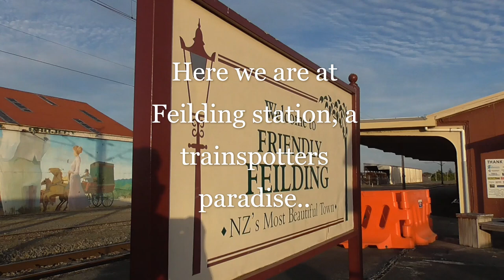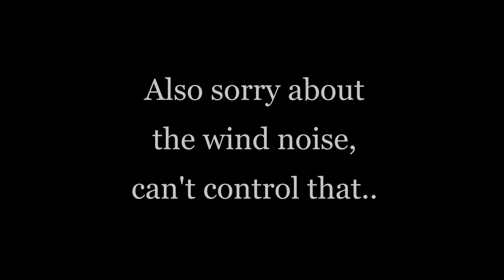The Feilding Log Shunt (200 Subscriber Special)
Wow, 200 subscribers, thank you all so much! to show my gratitude, I put together this nifty little video which shows you all the Fielding log shunt, on a windy Friday.